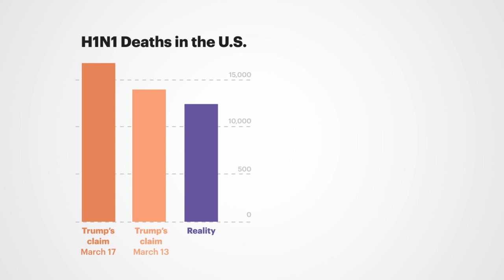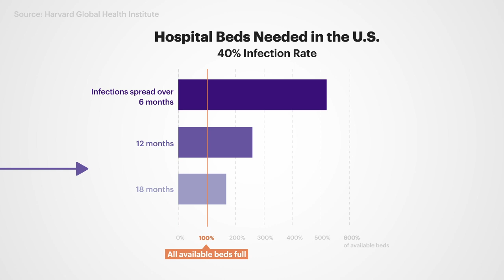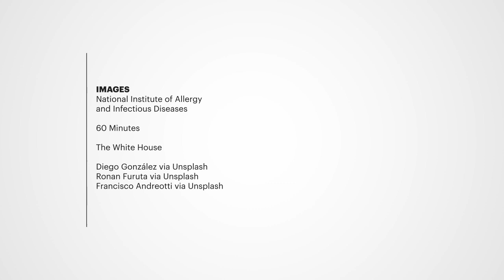Why This Coronavirus Is Not Like the Flu, or Even the Swine Flu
COVID-19 is unlike anything in our lifetime. But the president has repeatedly compared it to the H1N1 swine flu outbreak of 2009. Here's why it's different, and much more dangerous.